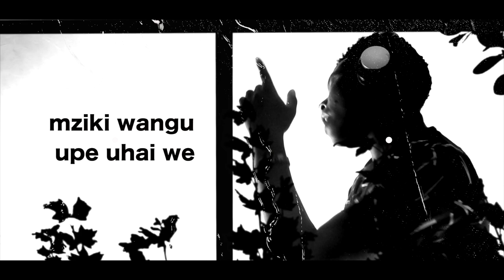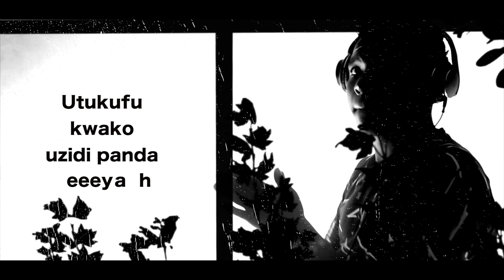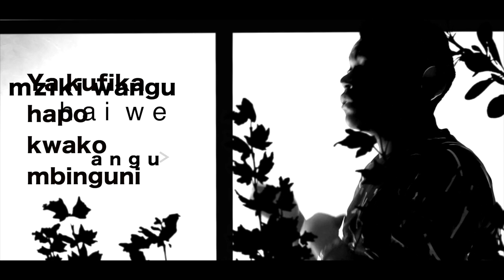BEN C - MDUNDO ft DJ EUPHORIQUE {LYRICS VIDEO}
Audio by LaxEnt/Ceezy
Motion Video by THUMALETS (𝕕𝕛𝕛𝕦𝕟𝕚𝕒𝟛𝕕)

Nataka niwe sauti yako,
Ndio wakiniona wanakutaja wewe wajue hakuna zaidi yako...mmmmh
Nitakase na upako wako,
Kila nikipita inabidi wakiri kwa kweli hakuna zaidi yako.. mmmmh

Bridge
Ugusacho wakipa uhai we,
mi nakuomba ziguse zangu ndimi niimbacho ukipe uhai we
Mmmh yeiye
Sauti yangu iwe tu Highway,
Ya kufika hapo kwako mbinguni mziki wangu upe uhai we
Eiyee mziki wangu

Chorus
(Uwe zaidi ya Mdundo
Ujawe na ujunbe MDUNDO
Uwepo wako uwe MDUNDO)x2

Verse 2
Najua kuteguka kwangu n' mara moja
Nikishindana na wenzangu kama Soldier
Nikumbushe hoja letu sote moja
Kwako nisije leta visa na vioja

Nifunze mienendo na yako tabia
Nisije potoka kwa maadili yako
Zishike fikira na zangu hisia
Nisije rudi kwa dhambi kama before

Na nyimbo zangu
Wakiziskiza ziwe zaidi ya kinanda
Zaidi ya mistari iliyopangwa
Wakiniskiza utukufu kwako uzidi panda eeeya
Na nyimbo zangu,
Ziwe zaidi ya kinanda,
Utukufu kwako uzidi panda eeeyah

Bridge
Mmmh yeiye
Eiyee mziki wangu

Chorus
Uwepo wako uwe MDUNDO